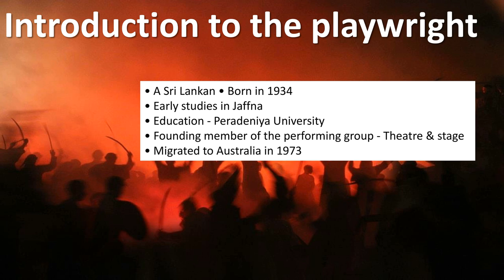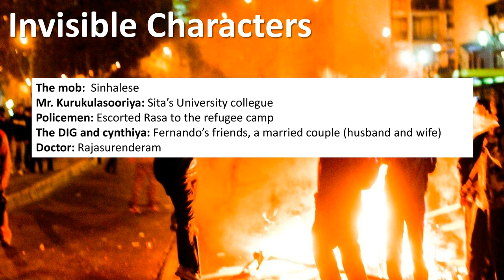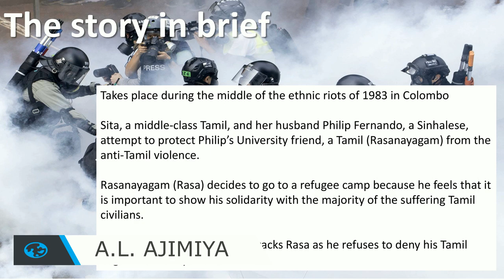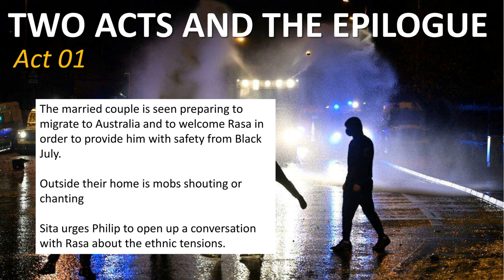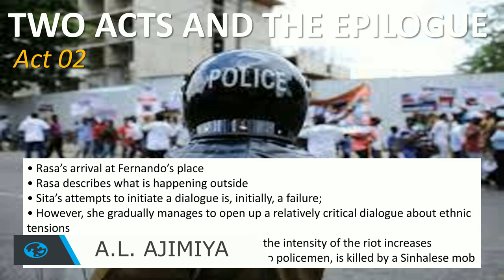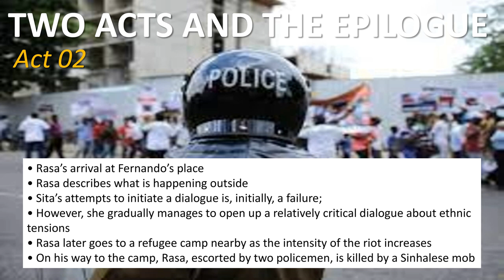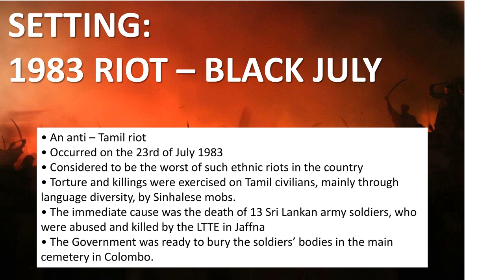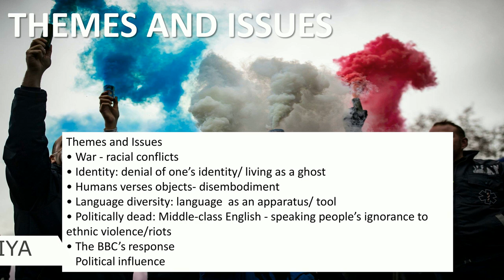Rasanayagam's Last Riot I Drama I Tamil Explanation